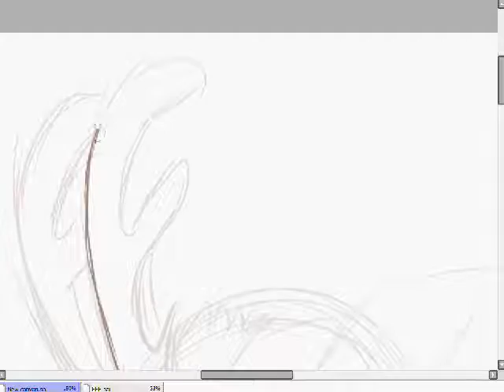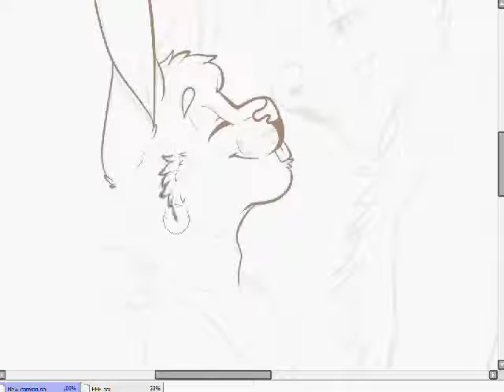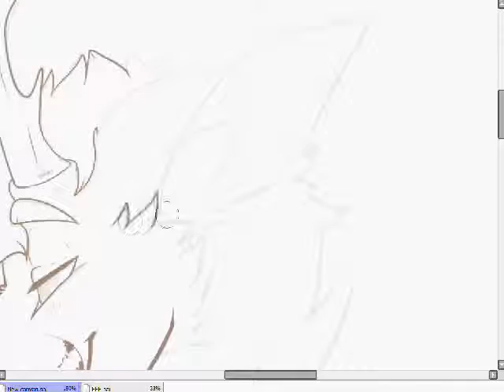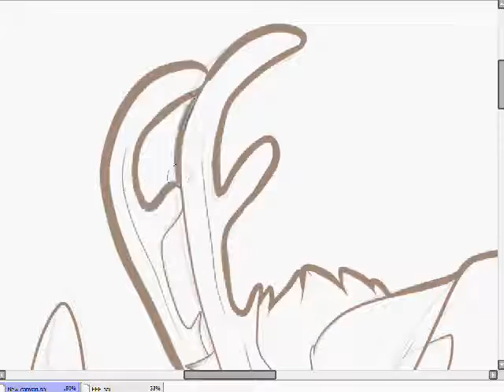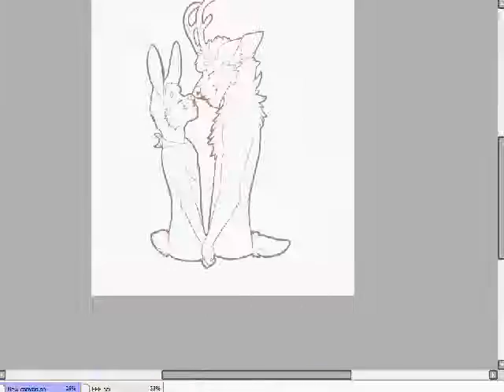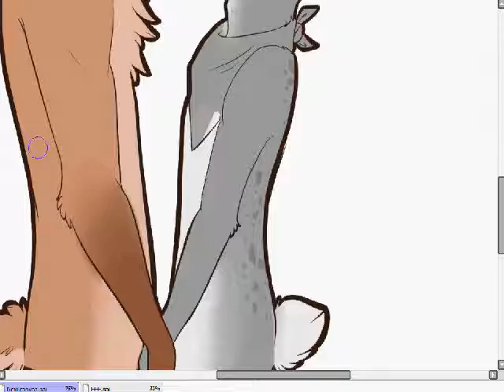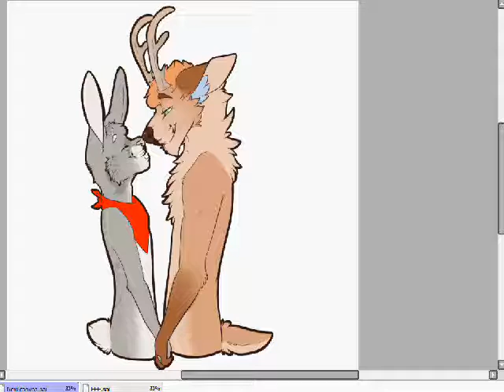Can't Sleep Love (Speedpaint)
Speedpaint of a Drawing for a close friend and his Lovely.

Sorry for the pauses. ovo Forgot to pause.